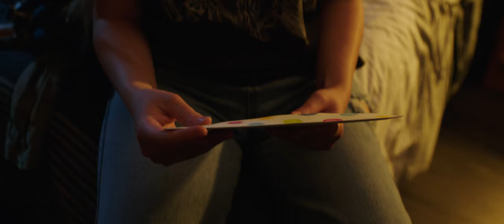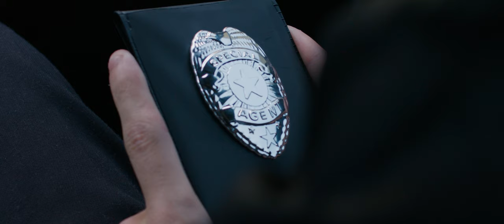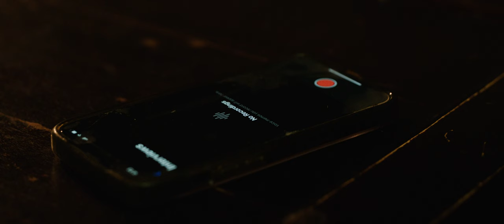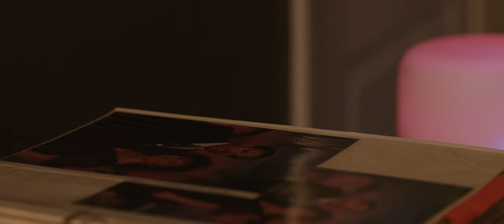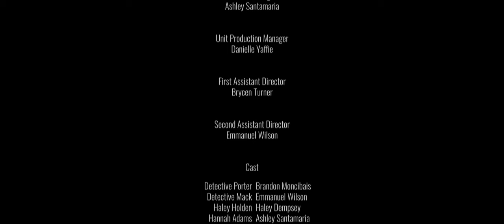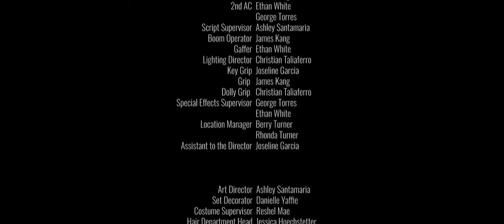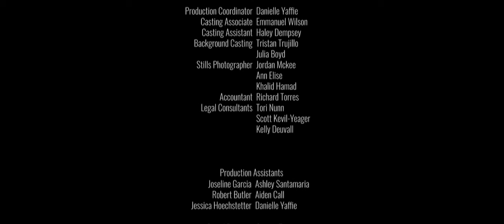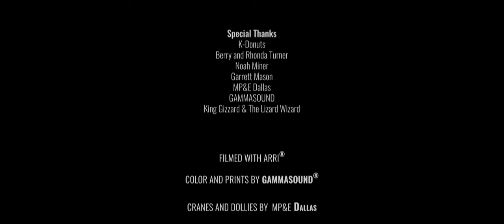Crumbling Castle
After the mysterious and sudden death of a wealthy businessman, suspicions fly and tensions rise amongst his loved ones. Veteran detectives, Porter and McKenzie, are brought on to the case to make sense of it all, but the burning question remains: what happened to Howard Holden?

Produced by
A Little Brother Productions
Silent Wolf Productions
Greyart Productions

Executive Producers
George Torres
Brycen Turner

Editor
Brycen Turner

Casting Director
George Torres
Brycen Turner

Matt Knisely as FBI Officer 2

Eliz Buentello as FBI Officer 3

SilentWolf Productions
Greyart Productions